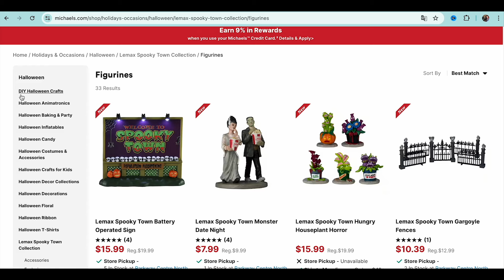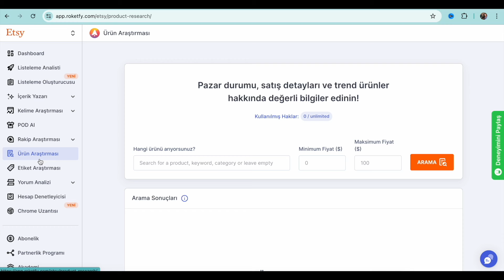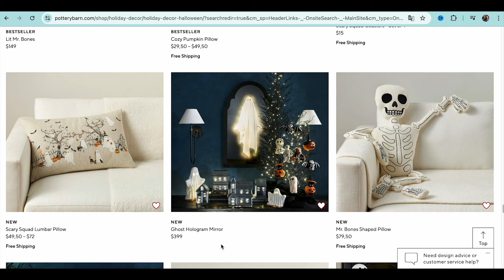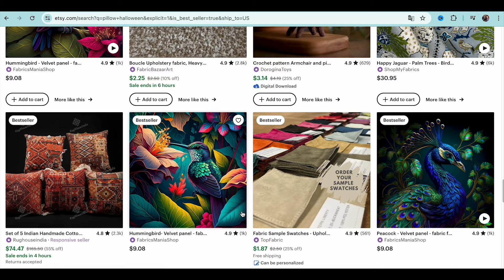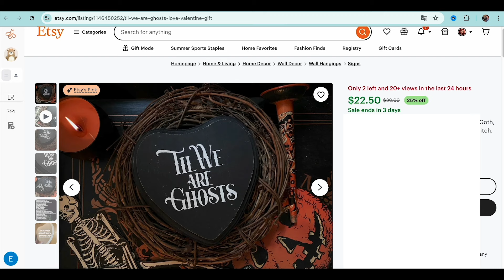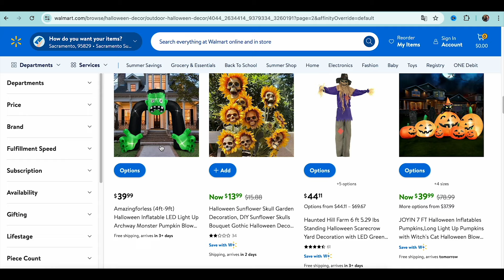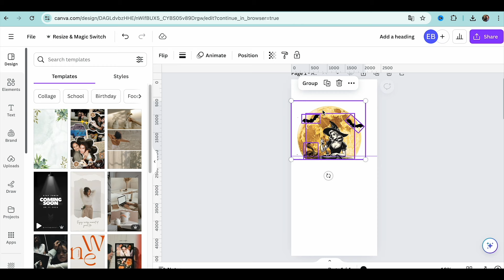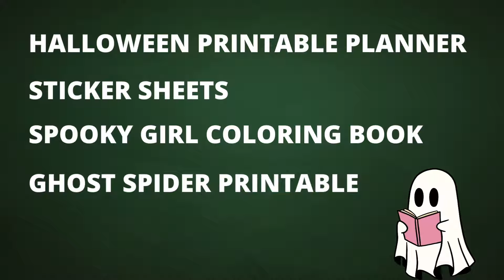2024 Halloween Trendleri 🎃 (Ürün, Anahtar Kelime Araştırması + Tasarım Oluşturma + ve Listeleme)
▷ 2025 Dijital Ürünler Listesi 2024 Cadılar Bayramı trendleri neler olacak? Satış garantisi olan konsept ve tasarımlar nelerdir?